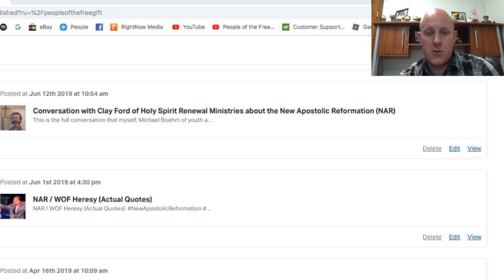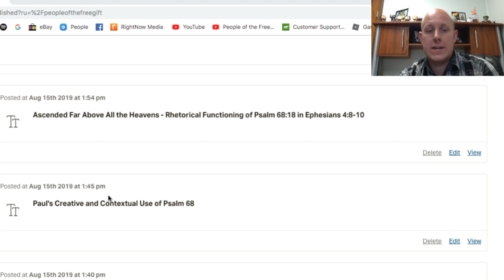Modern Day Prophets / Bill Johnson / Mike Bickle / False Teaching (Actual Footage)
New Apostolic Reformation
Mike Bickle
sadhu sundar selvaraj false prophet
sadhu sundar selvaraj
bill johnson false teacher
kenneth copeland exposed 2019
mike bickle false teacher
sadhu sundar selvaraj exposed
kenneth copeland exposed
kenosis
peter wagner
sadhu sundar false teaching
sadhu sundar selvaraj false
worst of kenneth copeland
bethel school of supernatural ministry
vissarion 2019
jesus of siberia
prophecy sadhu sundar selvaraj
siberian jesus
7 mountains of influence
bssm
cultish
false prophets
grave sucking
jesse duplantis false teacher
new apostolic reformation exposed
sadhu sunder selvaraj
sundar selvaraj sadhu
benny hinn exposed
false preachers in india
NAR Movement Exposed
NAR Movement
Passion Translation Bible
BSSM
NAR
Bill Johnson Heresy
Kenneth Copeland False Teacher
Benny Hinn False Teacher
Cultish
kenneth copeland exposed